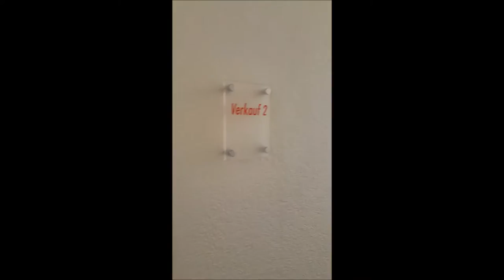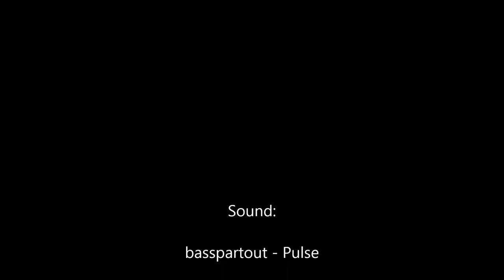Auto Kunz Video-Rundgang durch unsere Büros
Haben Sie gewusst dass wir fast 20 Büroräume mit 36 Arbeitsplätzen haben und das noch ohne Werkstatt, Lager und Aufenthaltsraum? Wir zeigens Ihnen.

Neue Büros und kleiner Video-Rundgang

Von aussen unscheinbar und von innen 18 Büroräume plus mehrere Toiletten. Werkstatt, Waschraum, Aufbereitungsplatz, Fotoplatz, Aussenlagerplätze, Ersatzteillager und Aufenthaltsraum fehlen bei dieser Zahl sogar noch. In diesen Räumen befinden sich insgesamt 36 Arbeitsplätez. Und eben weil unser Hauptgebäude von aussen so unscheinbar wirkt, zeigen wirs Ihnen mit einem kurzen Video-Rundgang. Ebenfalls zu sehen gibt's unsere neuen Büroräume im obersten Stock, welche wir für unsere erweiterte Disposition ausgebaut haben.

Über 500 Neuwagen und Occasionen aller Automarken zu den schweizweit tiefsten Preisen - nur bei Auto Kunz AG!